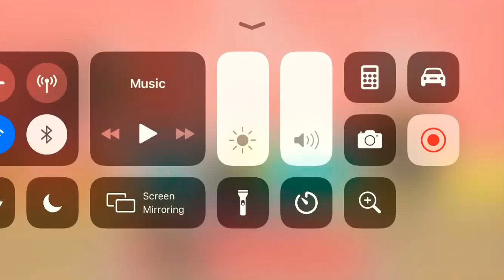Your too spoiled” part 1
It’s basically a gacha series called your too spoiled and it’s where they start as kids and then  amulet (pink stripe in hair girl) grows spoiled as the kind one with glasses raelyn grows to be kind. I thought this was gonna end up a mini move ☺️ but I love working past my limit when it comes to YouTube videos and I’m so proud of myself for 11 subs! I will kindly take 20 subs if that’s all I can get! My dad, brothers, sister, mom except we have the same acc sooo yeah and other people so yeah I currently have 11 subs 🥰 but can we get to 20, or 100? I’d apreciate that! Even though 30 people watch my channel but I don’t care I will keep going no matter if the comments are mean or as if their picky. If your bored comment if you are and you can tell me how to improve! And if you love it you can comment anyways I check my channel so go ahead and comment and I’ll heart it~ and the first one I see gets to be pinned since I can only pin one person per video (I think. Or even one per channel.) so if your lucky, kind, and first you’ll get pinned & a heart this description was long but I really felt like typing out my hand and make it numb. (Wich doesn’t work but so?) and I even love to write my heart out for you guys 😍🥰♡♥